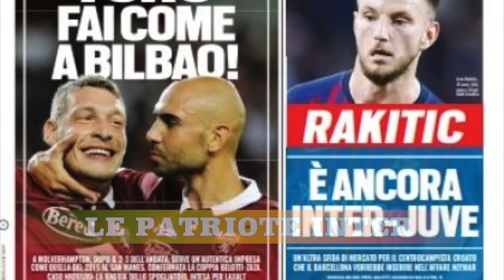URGENT!!! NEYMAR RETOURNE AU BARÇA: ACCORD ENTRE KHELAIFI ET BARTOMEU...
ACTUALITÉ, BUZZ, PEOPLE, SPORT SERIES